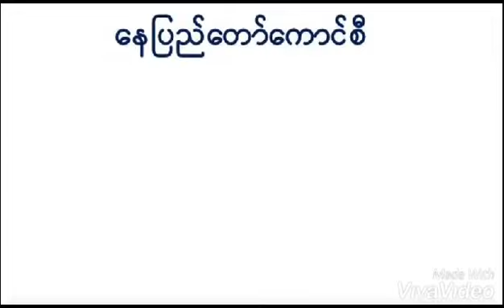Episode 75: Burmese Divisions Animation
Youtube: Search Gab and Raph TV then click De Guzman Siblings
Facebook: Search De Guzman Siblings then click follow and like our videos and annoucements
Thank You For your cooperation Filipinos and other parts of the world